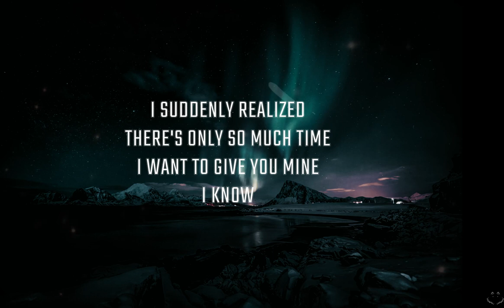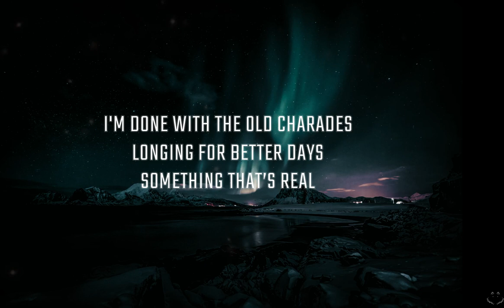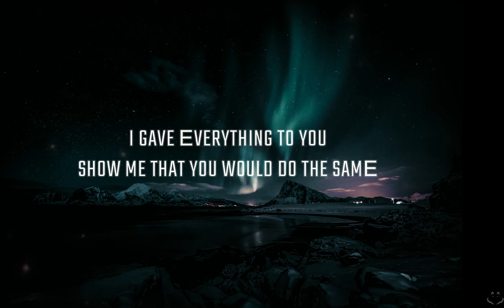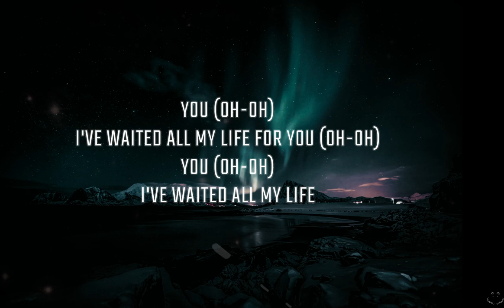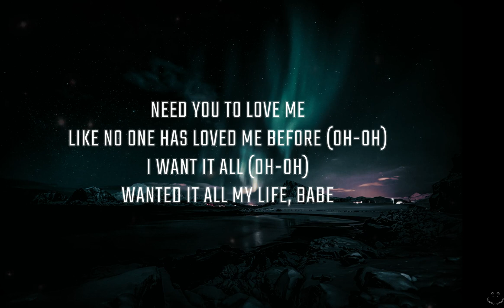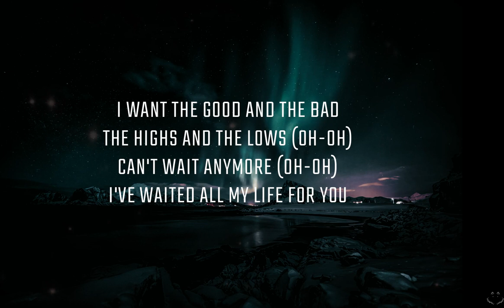Duncan Laurence - I Want It All (Lyrics)